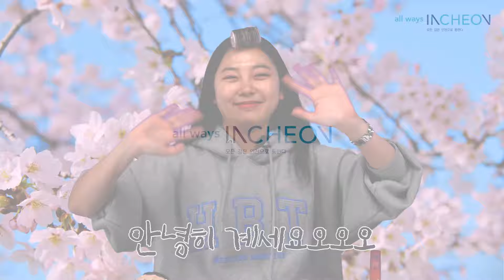어디가니? 인천!💙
개! 봉! 박! 두! 👏👏👏👏

메이크업 과정을
친오빠가 더빙한
찐케미 '새단장 영상' 🎥

인천의 새로운 모습?!

인천시 패러디극장 4탄,
다같이 한번 보실까요!? 👀

인천으로 다같이 GO! GO! 🤩😜